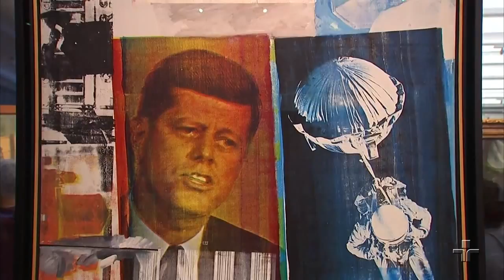Exposições Abril - São Paulo